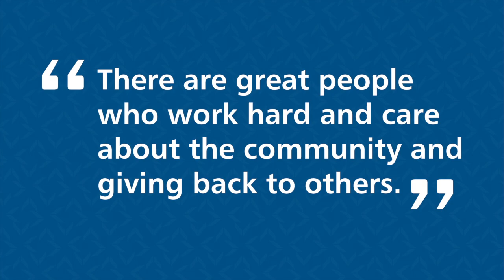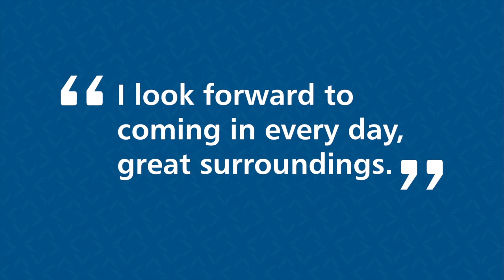Williams Mullen - 2019 Best Places to Work in Virginia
Williams Mullen was honored to be listed among the 2019 Best Places to Work in Virginia by Virginia Business magazine. Watch this video to see how we’ve helped build our communities and developed our culture.